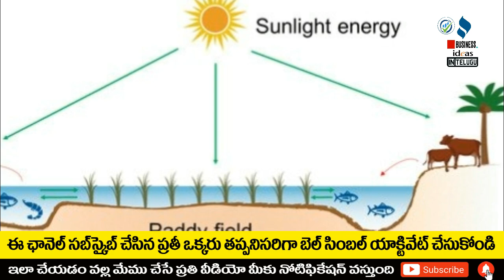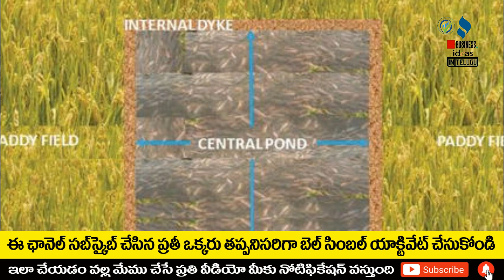బిజినెస్ ! Small business ideas! New business idea's! business ideas ! Low Investment Business Idea